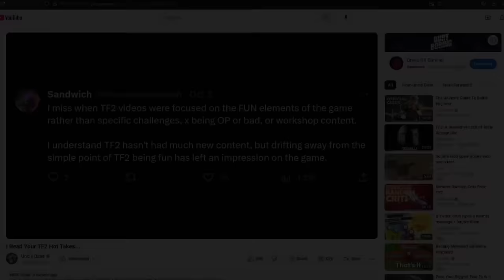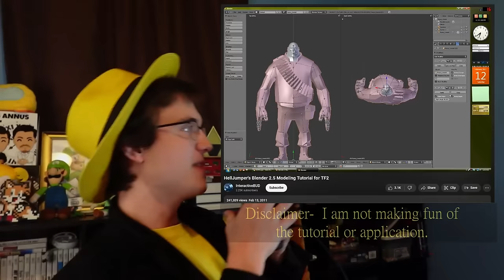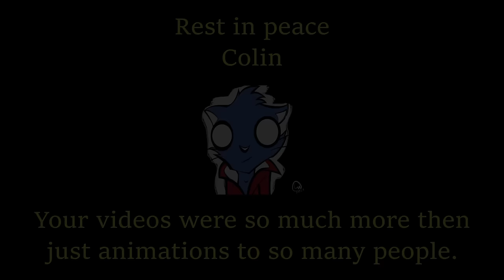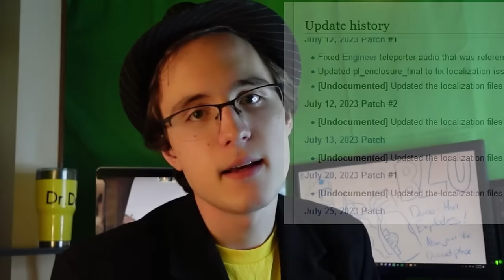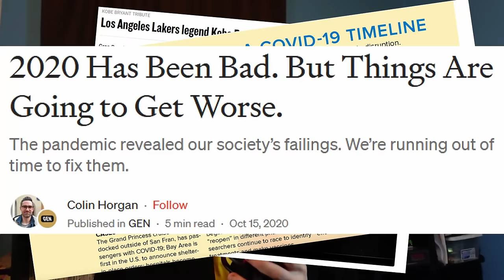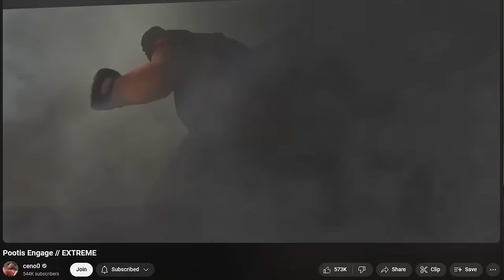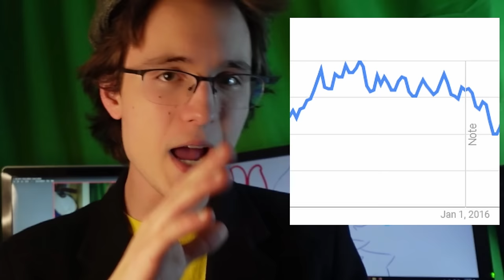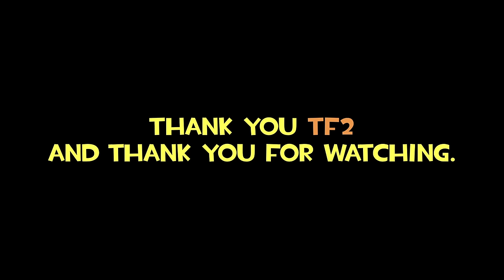What Happened To TF2 YouTube?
Team Fortress 2 is well known all through the internet even if you have never played it. But there is no doubt that it has changed and I'm here to talk about where it started at, how its grown and what I think the end will be. From the its pay to play era to the modern era and everything in between, this is What Happened To TF2 YouTube.

Shout out to the absolute legend @soimon for letting me use their songs Death and After Life. They are genuinely great songs that I have started listening too so it was super cool to be able to use them in this video.

As well I used the ever talented @Soundsmiths song he made for a requiem for pizza 2.

You can support BLU by joining this discord.

Music Used

If there is any clips in this video that belong to you and you would like credit provided.